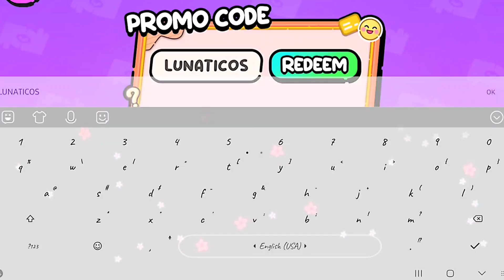banyak tutorial di avatar world | game avatar world